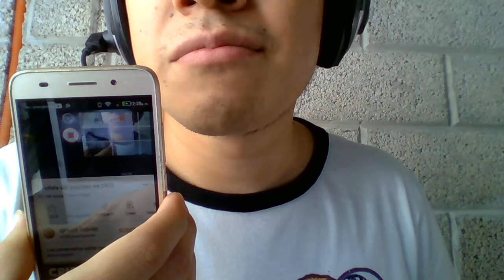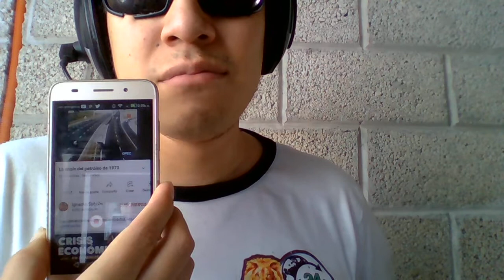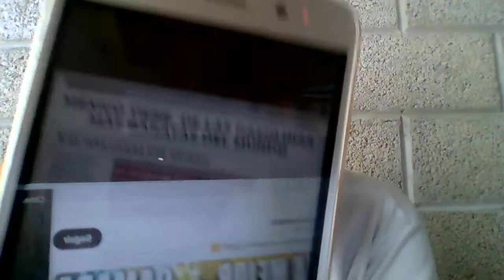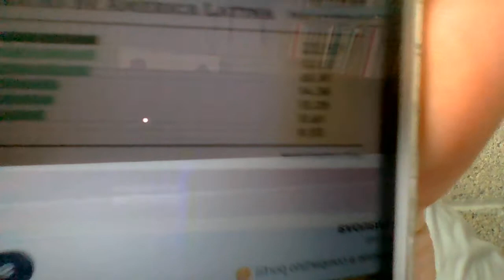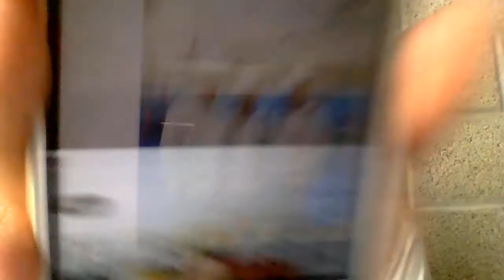LLEGA LA IZQUIERDA A CHILE, ES GABRIEL BORIC. LOS ENERGÉTICOS DE RUSI4